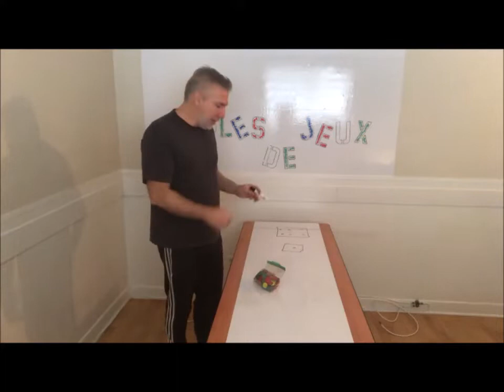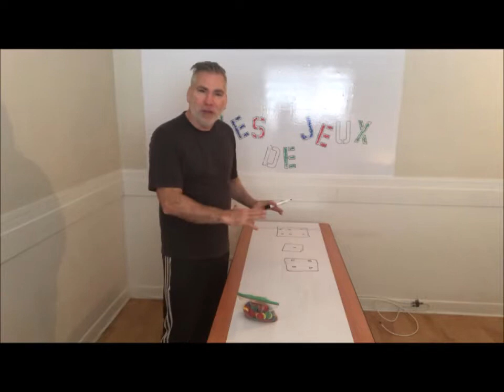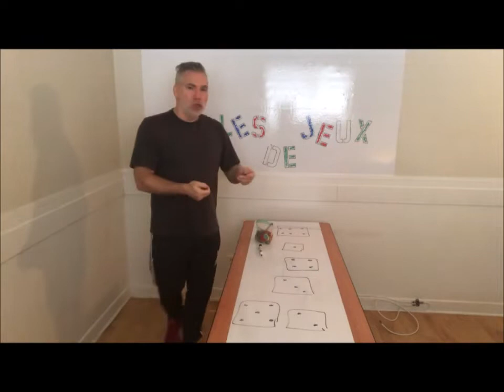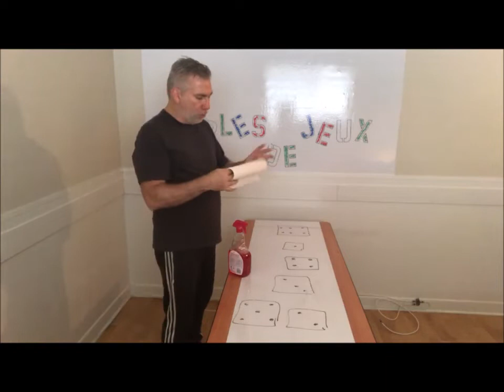1 Déspoints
Lancer tirer flipper les pastilles de couleurs sur les façades de dés dessinées sur la table... zones noires pour des prisons, dés négatifs pour pertes de points... le but est de marqué le plus de points après avoir lancé les 10 pastilles par équipe.